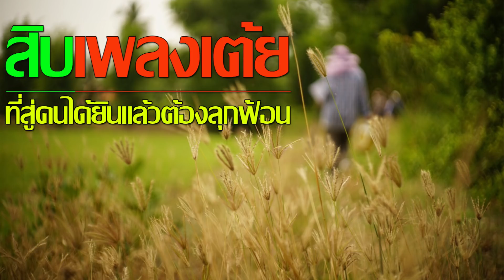รวม 10 เพลงเต้ย2018 / ที่สู่คนได้ยินแล้วต้องลุกฟ้อน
01 วอนพ่อพญาแถน
02 ผัวเผลอแล้วเจอกัน
03 ฝากใจใส่ทานตะวัน
04 สาวชุมแพยังคอย
05 รักขาดที่พระธาตุนาดูณ
06 อยากลืมเมียเขา
07 คอยพี่ที่ศรีสะเกษ
08 ผู้บ่าวขาดแคลนแฟนเขาก็ได้
09 ผัวไผ
10 อยู่กับน้องสิดีคือเขาบ่